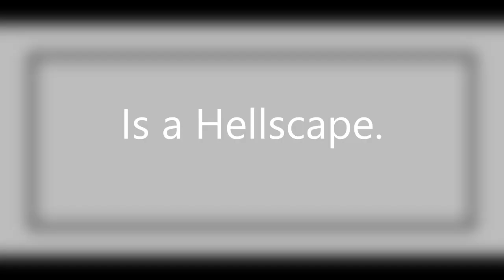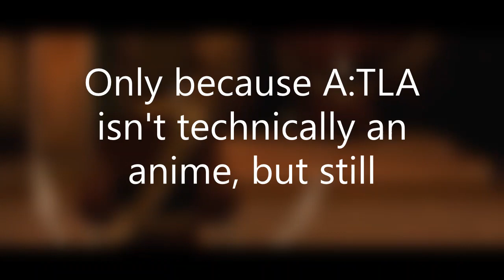Homunculi OverAnnelyzed! Part One: Lust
So, nerd that I am and chronically late to everything, I just finished FMA: Brotherhood and decided right off the bat to do an in-depth literary analysis.
And...then I realized the video was getting too long and hard to manage, so I split it into two videos.  That was also to hard, so I just decided to make seven instead.

Anyway, this episode is about personification, Lust, and a whole lot of fire.  Enjoy.

Shocking as it may be, I do not own FMA:B.
Also, my beautiful music was supplied by AtinPiano.  It is his cover of "Period" by Chemistry.
I did some research into other people's opinions on the Homunculi, which led to many Reddit articles and this useful piece

Also, a shoutout to the wonderful Red and Blue from OverlySacrasticProductions.  They answered a lot of my questions about how to be a Youtuber and gave me some excellent advice.  Also, they make great content and you should totally check them out.